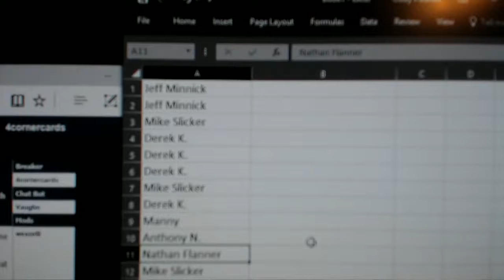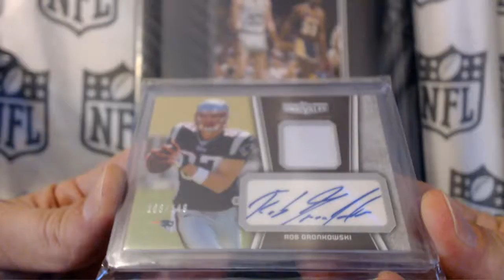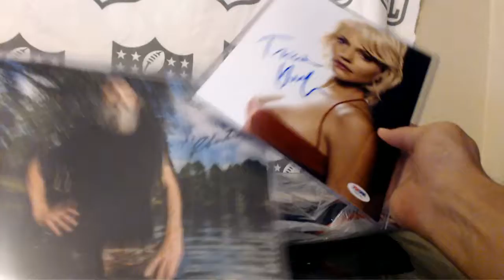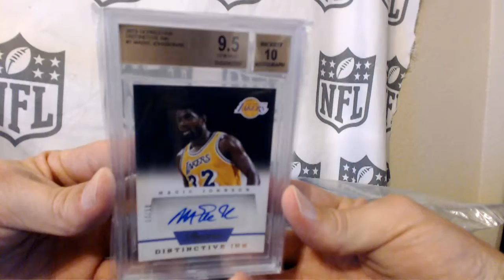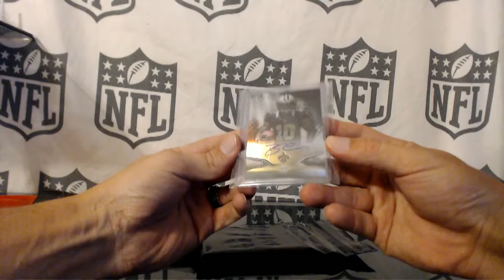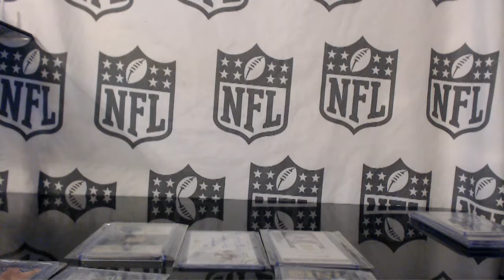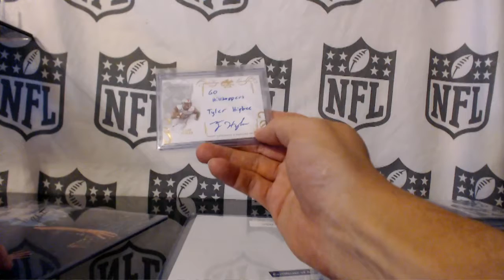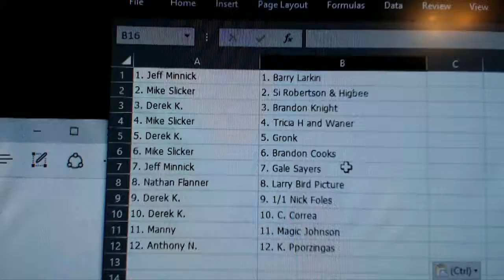2016 Super Break Random #2